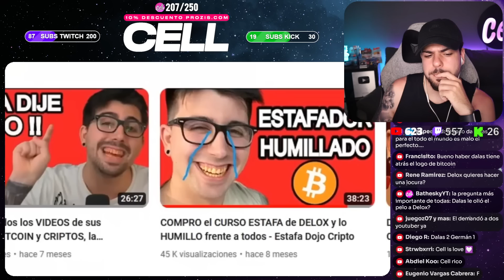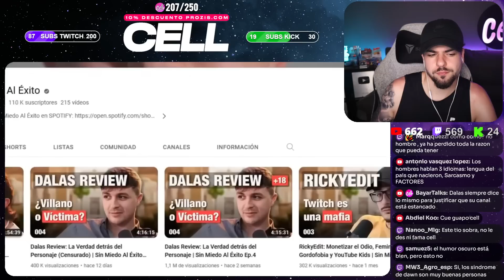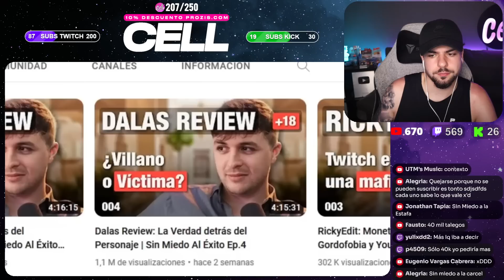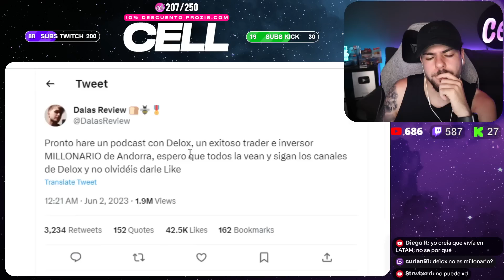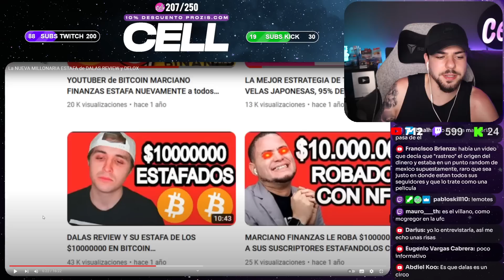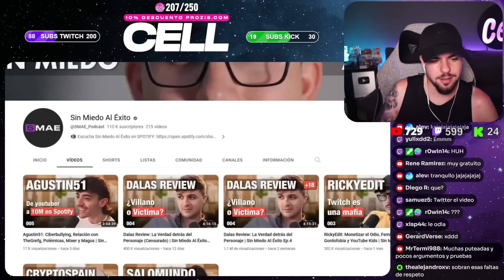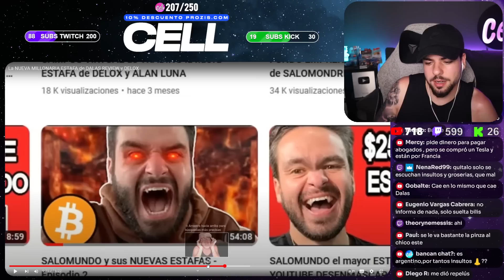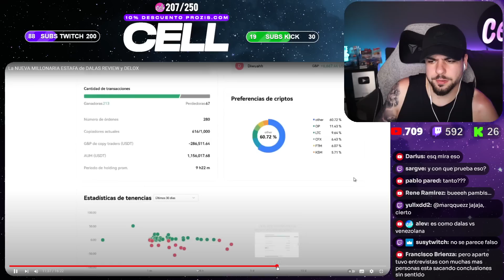ESTE VÍDEO a DALAS ES LAMENTABLE... ASÍ NO SE HACEN LAS COSAS...